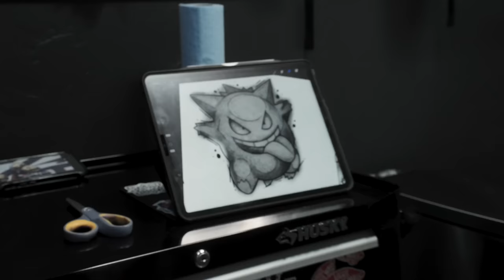FORCING MY LEGS TO GROW